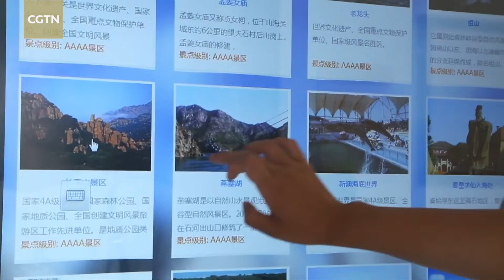China's rising middle class now turns to lifestyle pursuits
With food no longer being a constant worry, China's_rising_middle_class has turned their focus to lifestyle pursuits. In Qinhuangdao, north China's hebei Province, the idea of "living community" is emerging. Located only two hours drive by car from Beijing, Seatopia is hoping to provide a vacation destination for people living in the hustle and bustle. It provides an opportunity to breath fresh air from the nearby sea and mountains, while freely making the bond with neighbors that share the same interests. Join CGTN's Li Zhao to find out.